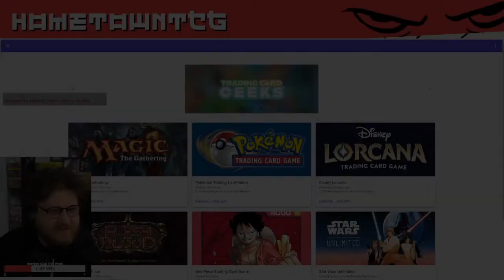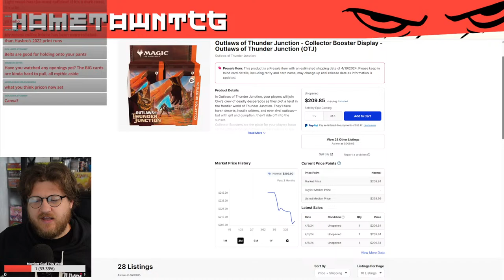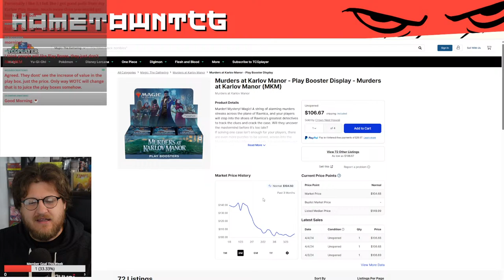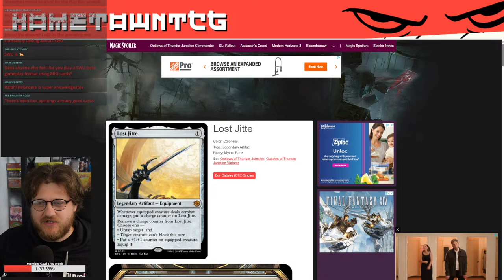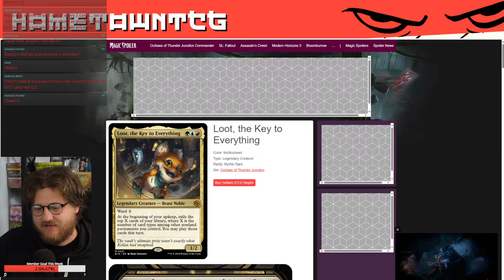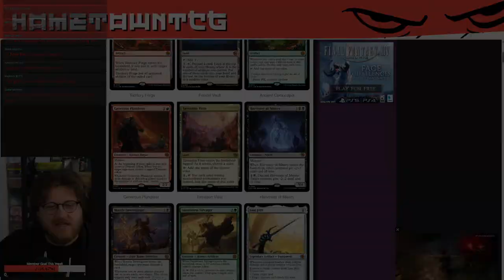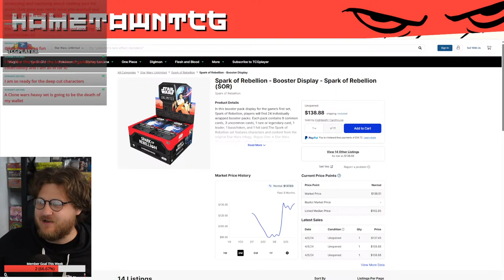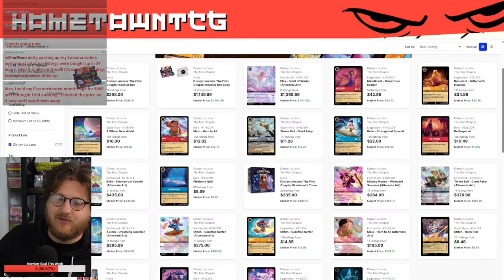Outlaws Spoilers and Sales, Star Wars and Lorcana Stabilize and Sorcery Goes Wild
Enjoying every tcg including Magic the Gathering Pokemon, Lorcana, Sorcery and MORE